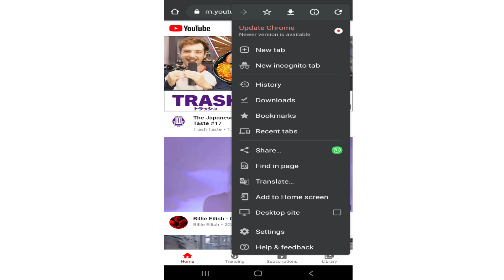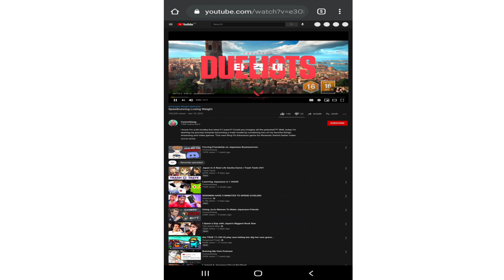How to Play YouTube Video in Background Android (2021) | Without Any App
How to Play YouTube Video in Background 2021 on android / mobile / phone / iphone / iOS | Watch youtube videos in background without any app | How to any play youtube video or song or podcast in background without any app

About the video:
In this video, I have give a short tutorial on how to Play YouTube Video in Background 2021 on android / mobile / phone / iphone / iOS | Watch any youtube videos in background without any app | How to play youtube video in background without any app